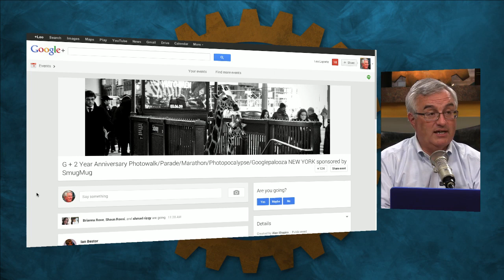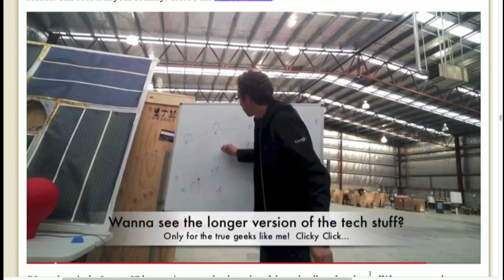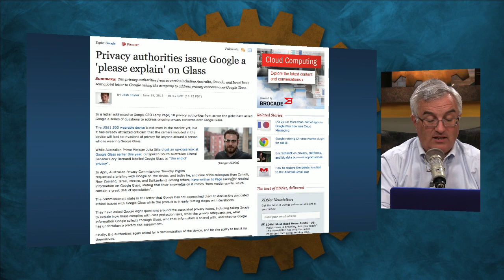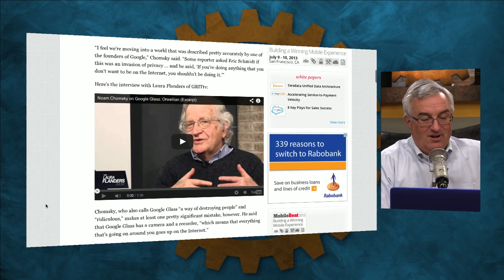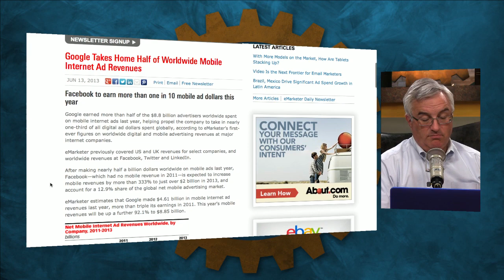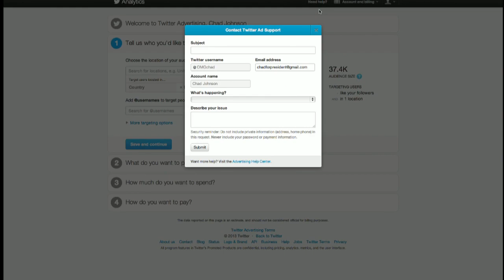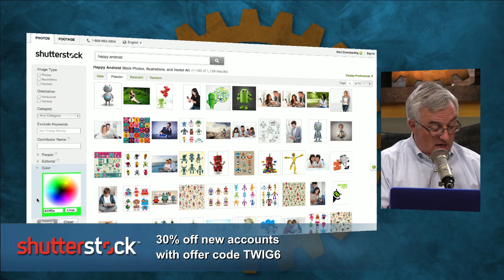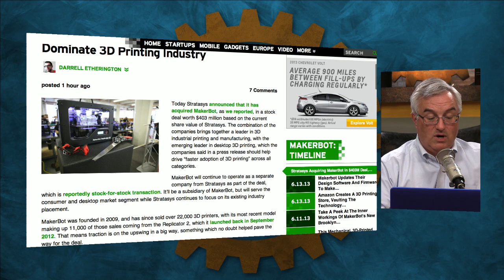This Week in Google 203: Floating Garbage Bags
Project Loon, Google partners with Starbucks, update on Xbox One, and more.